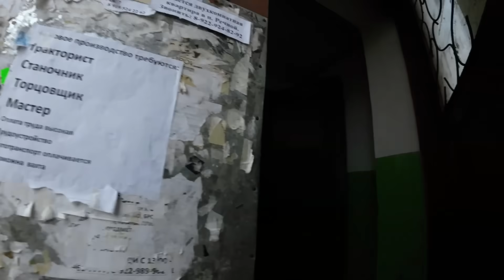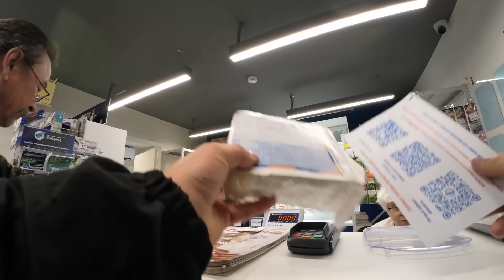ДЕРЕВЕНСКИЕ ХРОНИКИ: МОИ ИСТОРИИ ИЗ ГЛУБИНКИ.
Добро пожаловать в мой канал, где я делясь с вами уникальными историями из деревенской жизни. Здесь вы узнаете о традициях, обычаях и повседневной жизни людей, которые живут вдали от городской суеты.
В каждом видео я рассказываю о различных аспектах деревенской жизни - от заботы о домашних животных и обработки земли до семейных праздников и встреч с интересными людьми. Вы увидите красивые пейзажи сельской местности, познакомитесь с деревенскими ремеслами и узнаете, как люди в деревне сохраняют связь с природой и своими корнями.
Присоединяйтесь ко мне, чтобы вместе погрузиться в уникальный мир деревенской жизни, где каждый день наполнен смыслом и теплом. Впереди вас ждут увлекательные истории и незабываемые впечатления!

👉 Заданатить с барского плеча: 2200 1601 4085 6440